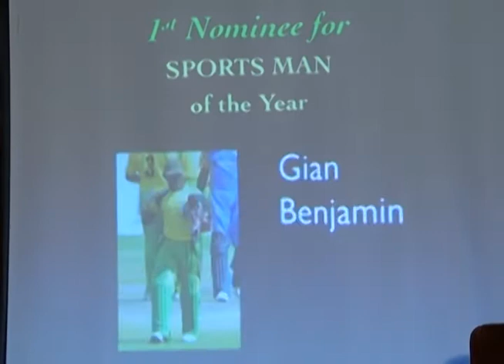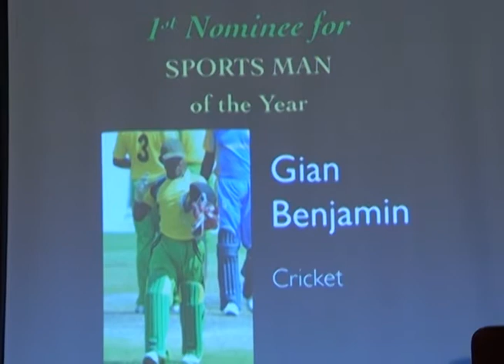Dominica Sports Man of the Year_2014_ Gain Benjamin